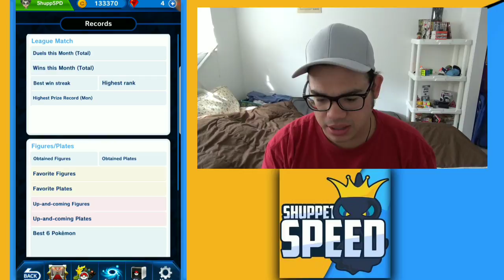POKEMON DUEL - NEW 7TH GEN EX!! TAPU KOKO MELEMELES WISH FAIL!!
Heyooo guys heres another episode of pokemon duel!!! Today we play a match for fun but we start with a few timed boosters and a quad pack! we did get an ex pull but i wont spoil it. expect a new video testing said poke! my team atm is mega gengar zapdos virizion terrakion sabaleye and sceptile but if you have any suggestion on how to make it  better let me know